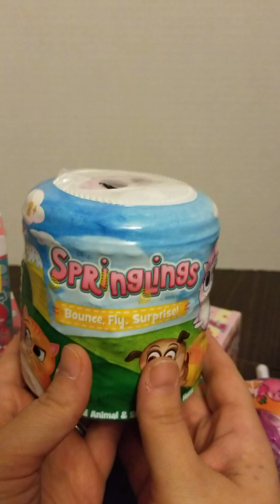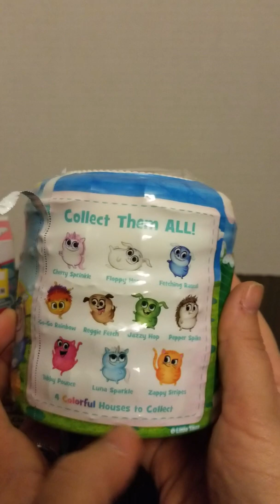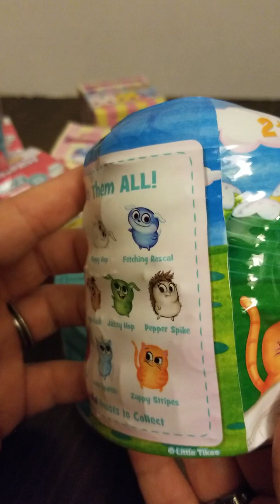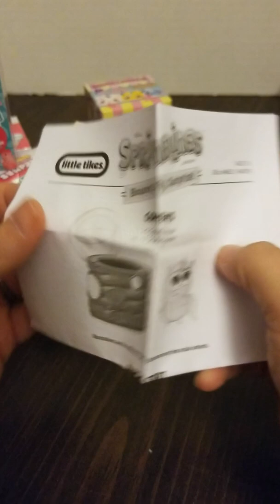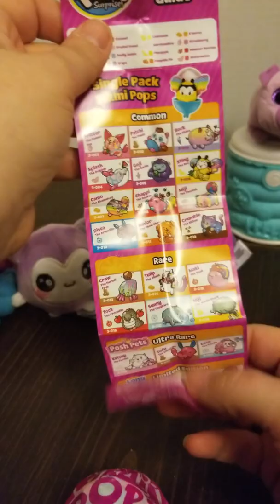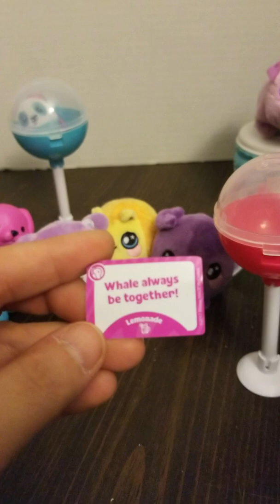Random unboxing of squishies!